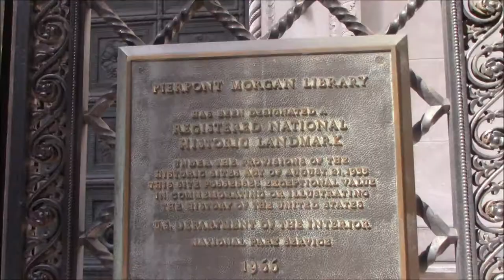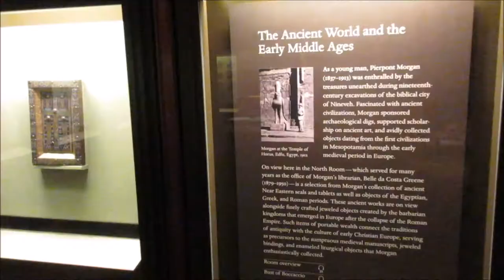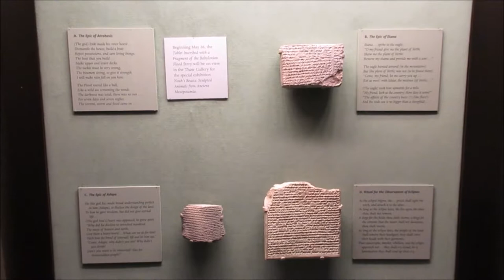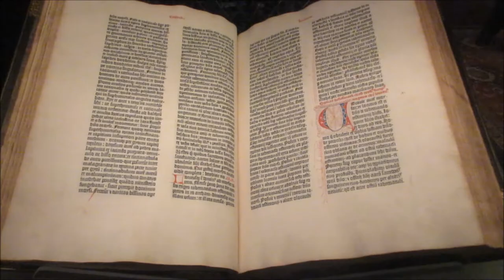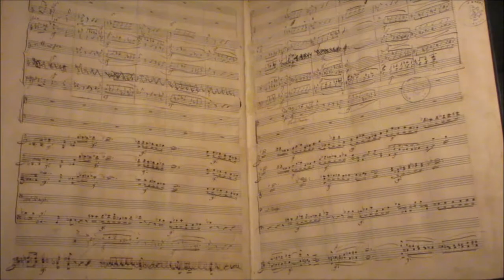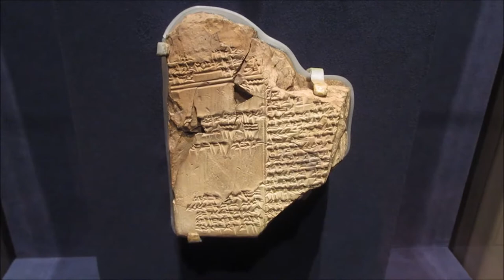Morgan Library & Museum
Morgan Library & Museum in New York City, New York.